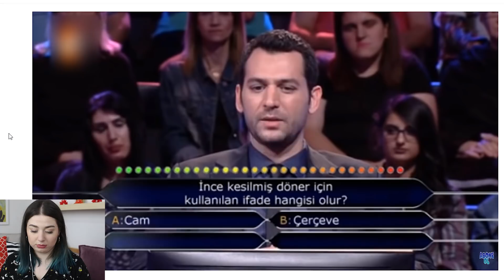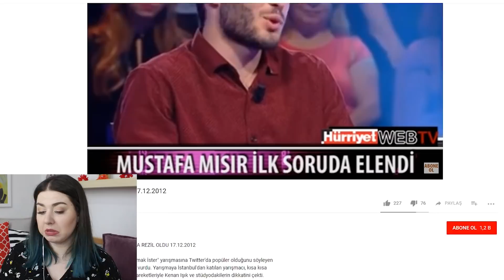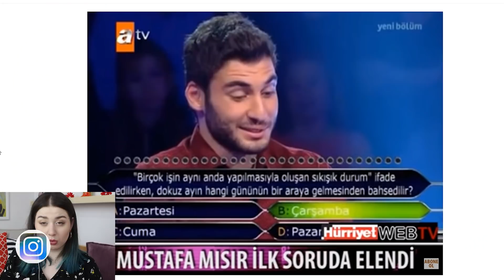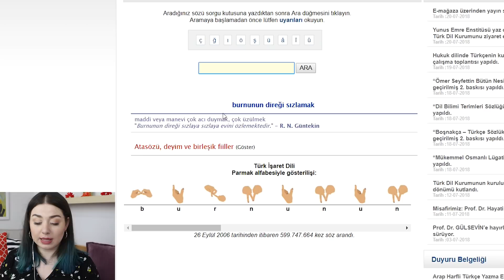KİM MİLYONER OLMAK İSTER İLK SORUDA ELENENLER!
Ben Elif Yalçın. Bugün kim milyoner olmak ister yarışmasında ilk soruda elenenleri izledik ve kendimizi test ettik. İlk soruda elenmem gibi geldi amaa bilemiyorum :D